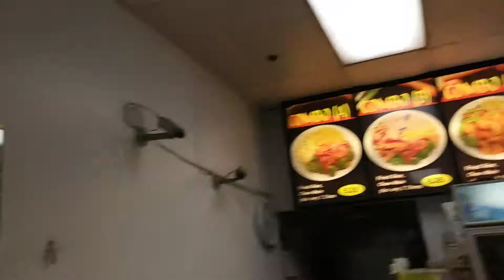Favorite Chinese Fast Food Spot. Venice and Vermont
BestFastFoodChineseSpot off of VeniceAndVermont ;) LunchBeforeWirk or a GreatFoodColmaSiestaOnMyDayOff!;) hella hung